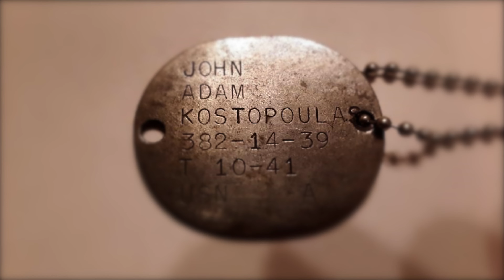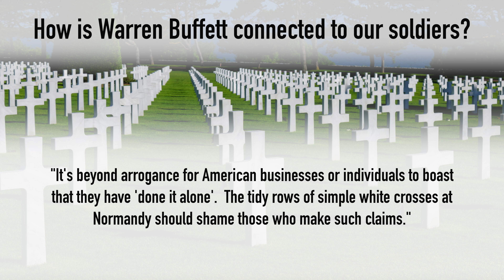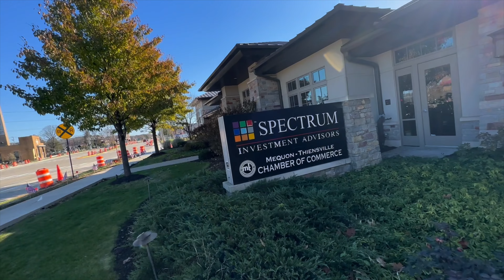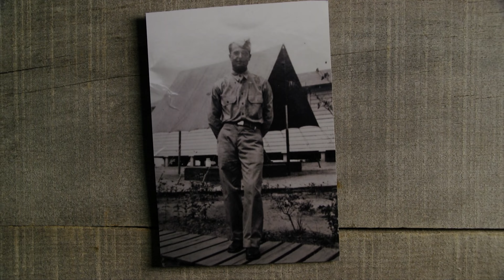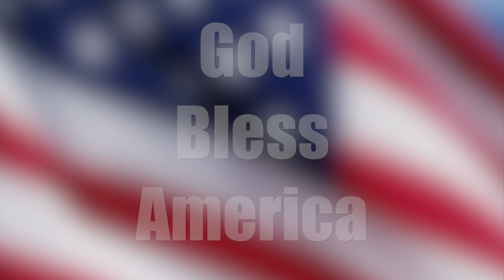AMERICAN TAILWIND-Program Video 5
THE AMERICAN TAILWIND ties three things together...Warren Buffett, Spectrum Investment Advisors, and The United States of America.  It captures the patriotic bonds that run deep through military ties to our country dating back to the Revolutionary War.  The employees' families of one small Mequon, WI company pay homage to their ancestors and the country.  Amazing sacrifices, surprising twists, and the resilience of America provide a heartwarming narrative.